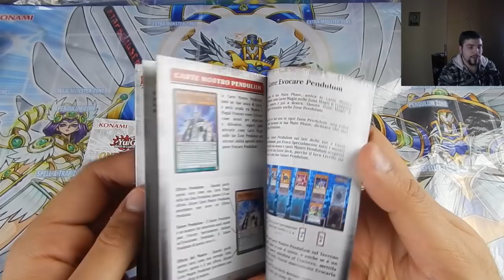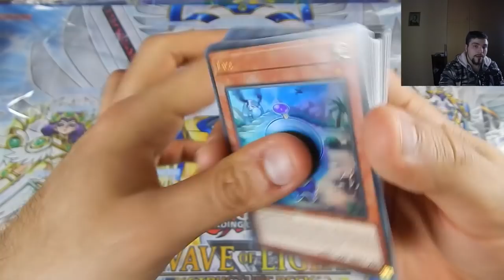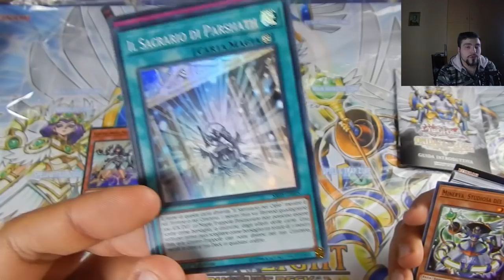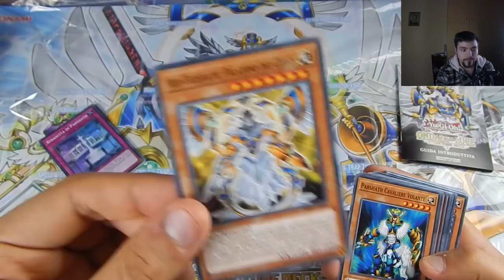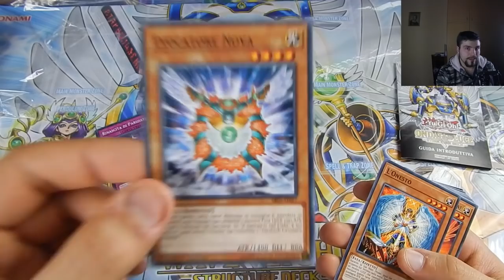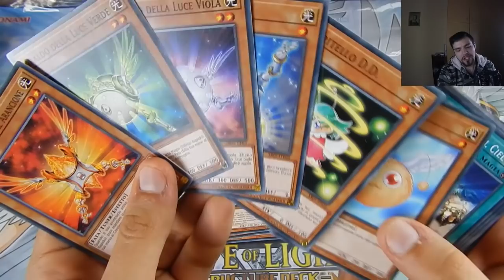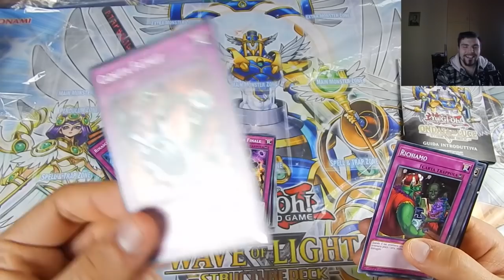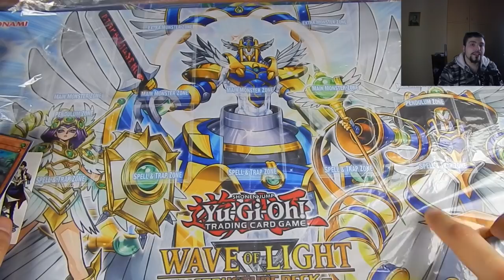Una luce vi abbaglierà con il nuovo STRUCTURE DECK di Yu-Gi-Oh! FATA!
TKOG 78: Yu-Gi-Oh! Structure Deck ONDATA DI LUCE ci fa ritornare al Santuario nel Cielo per riscoprire un rinnovato Parshath e un sacco di nuovi discepoli dei cieli che, con l'ausilio delle carte Contro-Trappola, ci aiuteranno a contrastare tutte le mosse avversarie! Scopri il FOCUS-ON su Hashtag

Un ringraziamento per il supporto ad Halifax/Digital Bros.

Orari di apertura: lunedì pomeriggio e domenica pomeriggio dalle 15:00 alle 20:00 e dal martedì al sabato orario continuato dalle 11:00 alle 20:00.